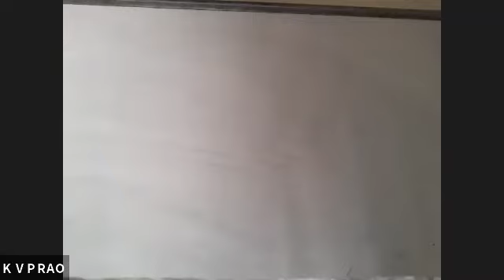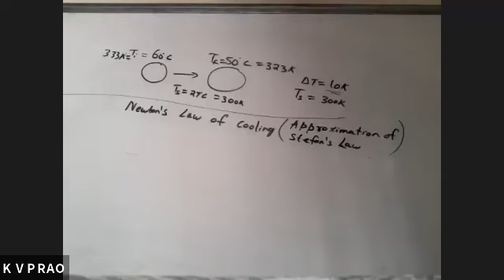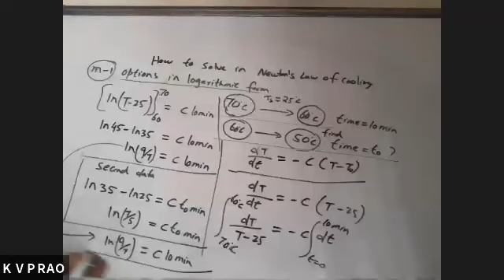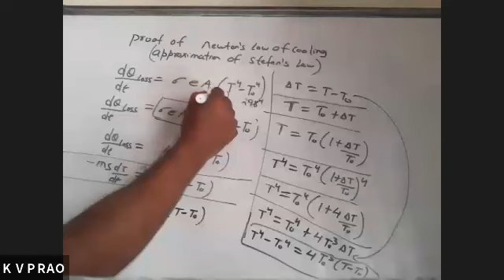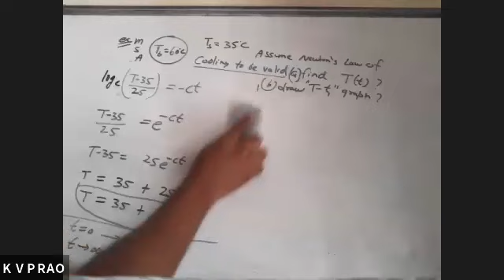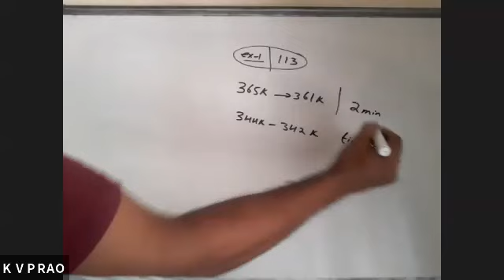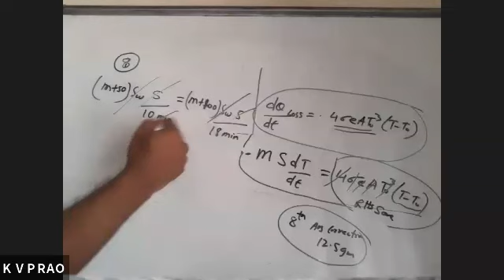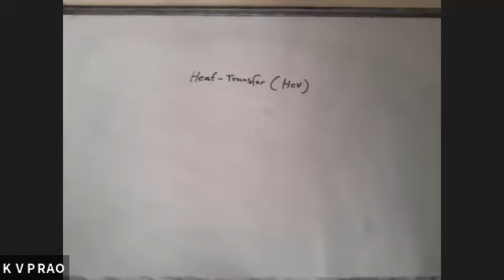H & T - Lec 27 - Apr 03